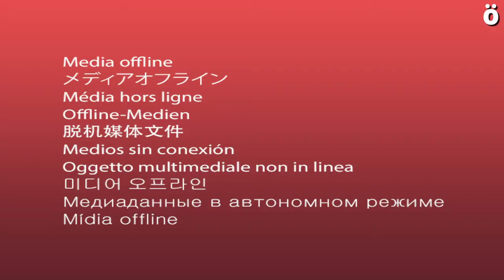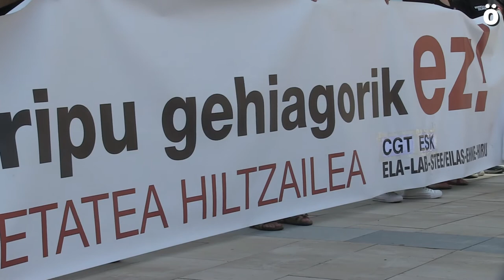Sindicatos denuncian en Iruñea el último accidente laboral ocurrido en Faltzes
ELA, LAB, ESK, STEILAS, EHNE, HIRU y CGT se han movilizado ante la
Delegación de Trabajo bajo el lema “No más accidentes laborales, precariedad asesina” para denunciar el último accidente laboral ocurrido el pasado jueves en Faltzes, al quedar atrapado por una máquina mientras llevaba a cabo labores agrícolas.